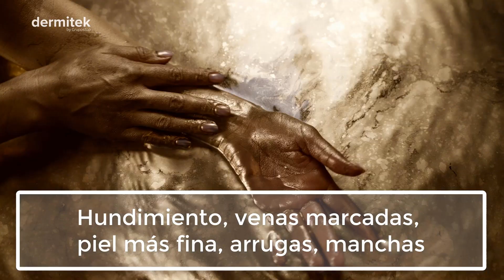Rejuvenecimiento de la piel de las manos en Dermitek Bilbao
El paso del tiempo también se refleja en tus manos. Hundimiento, venas marcadas, piel más fina, arrugas, manchas...
En Dermitek te ofrecemos soluciones para que recuperen su aspecto: ácido hialurónico, hidroxiapatita cálcica, plasma rico en plaquetas (PRP) y varios tipos de láser.

Nuestra dirección:
Paseo de Uribitarte 11-12
48001, Bilbao, Bizkaia